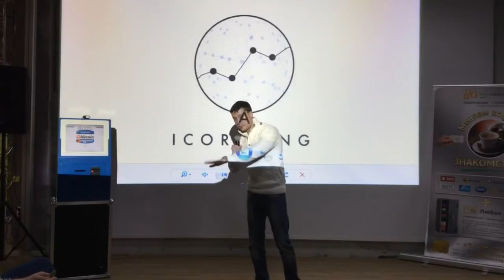Про то что такое ICO